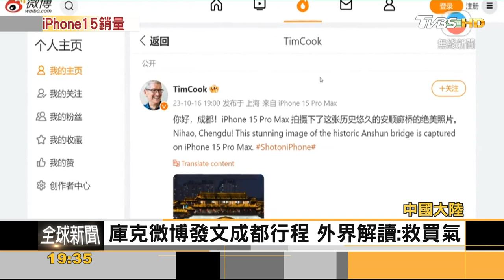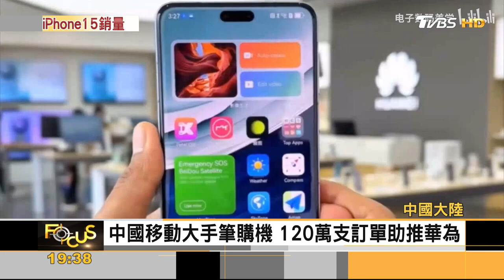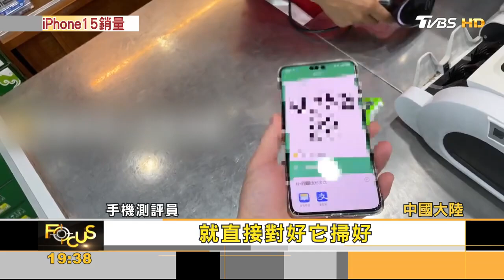蘋果新機中國銷量不佳 庫克訪成都救買氣｜方念華｜FOCUS全球新聞 20231018